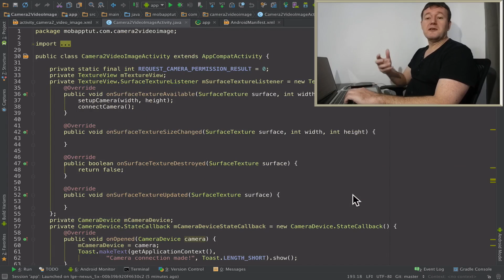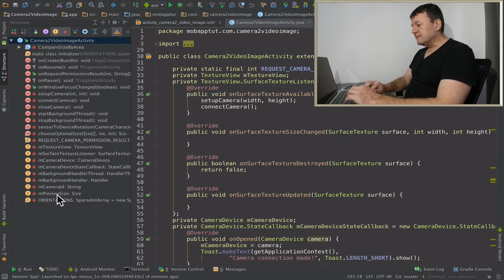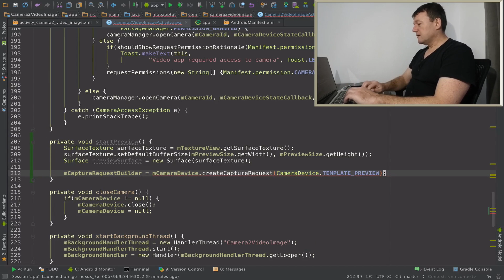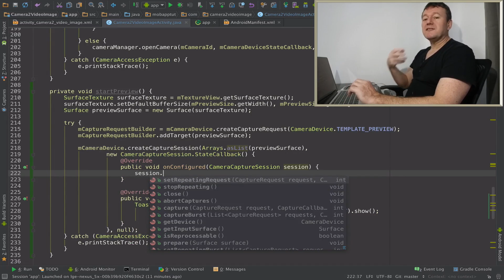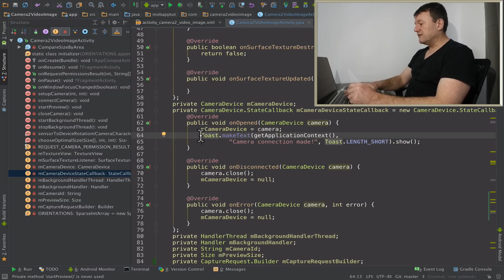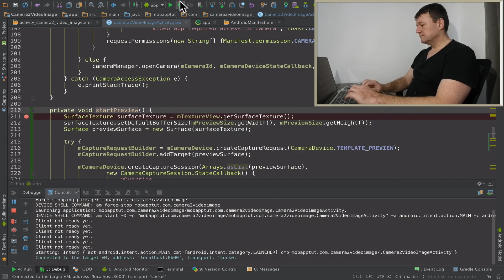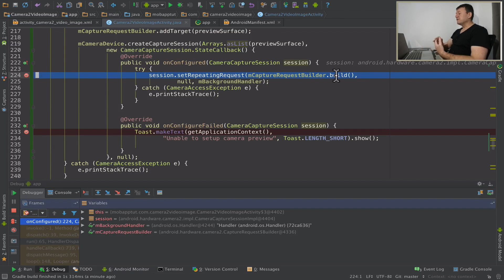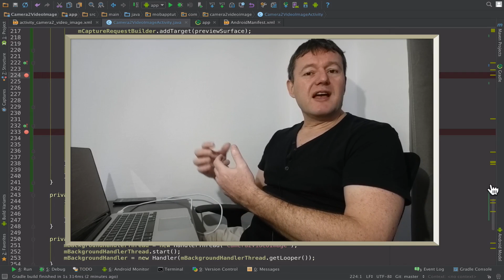Android camera2 API video app - Part 10 starting the preview display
Android tutorial series which describes how to create an android video application using the android camera2 API.

Part 10 puts together parts of the previous tutorials to create a preview display on the device.

Github details:

You can get it from here

or you can run this command

In this tutorial we will cover:
- How to create a camera request builder
- Get a Surface from the TextureView
- Setup the capture request for the preview
- Add the preview surface to the capture session request
- Create a repeat request for the preview

API's covered
- CaptureRequest.Builder
- SurfaceTexture
- SurfaceTexture.getSurfaceTexture
- SurfaceTexture.setDefaultBufferSize
- Surface
- CameraDevice
- CameraDevice.createCaptureRequest
- CaptureRequest.Builder.addTarget
- CameraDevice.createCaptureSession
- CameraCaptureSession.StateCallback
- CameraCaptureSession.StateCallback.onConfigured
- CameraCaptureSession.StateCallback-onConfiguredFailed
- Session
- Session.setRepeatingRequest

The previous tutorials were aimed at beginners to android but over time have been getting more complex as the original camera_intent app has developed.
This tutorial series is more aimed towards the intermediate developers thought for those who have been following the previous tutorial series, feel free to watch this android performance series.

Android studio (1.5) is the editor of choice (IDE) for this tutorial series.

This tutorial series is the start of what I expect to be many so I encourage comments and feedback to improve the quality and viewing experience.